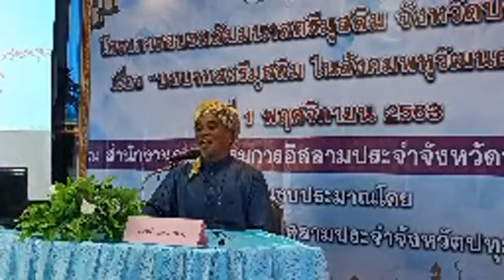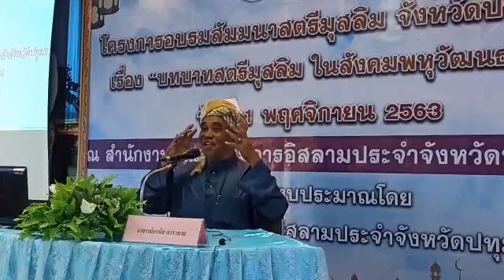บทบาทสตรีมุสลิม บรรยายโดยอาจารย์ อานัส ดาราฉาย